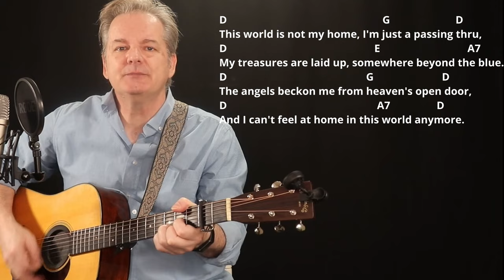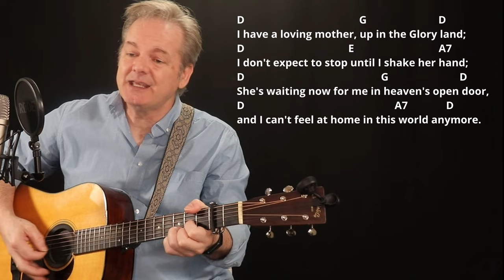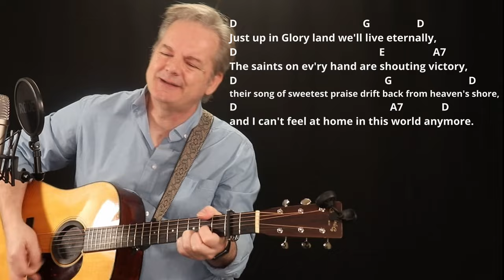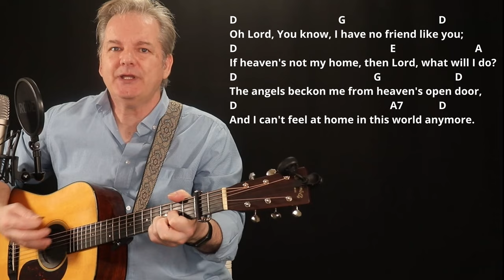How I Play "This World Is Not My Home" on Guitar - with Chords and Lyrics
Hi, I'm Lee Ladensack. I've been playing these old-time gospel songs in church for our bluegrass service since 2004, and now I want to share my song sheets with you. If you love singing and playing gospel music on your guitar, you'll find the chords and lyrics for the song "This World Is Not My Home" in my Gospel Book #3 for Guitar. This book includes chords, lyrics, intro chords, and chord diagrams for 50 of the most popular and beloved gospel songs.